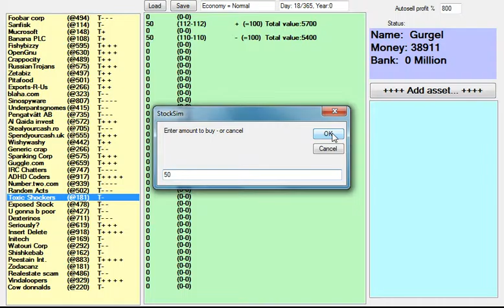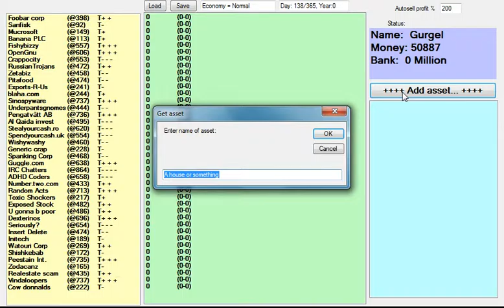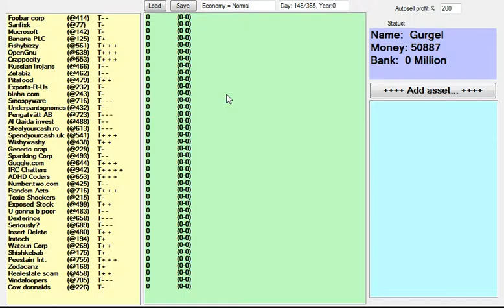Stockmarket simulation game (Prototype)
A simple prototype game i've put in about 10 hours on. Have some plans for it but i'm not sure i want to develop it further since i just did it for fun. Written in .NET, source is available if you (actually) want it.